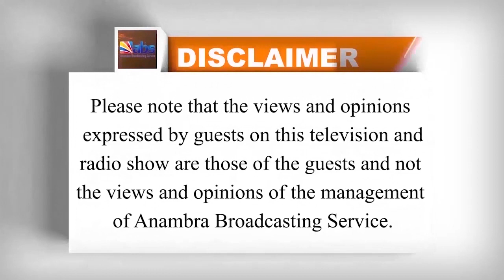Issues: How To Maintain Law and Order in the Society